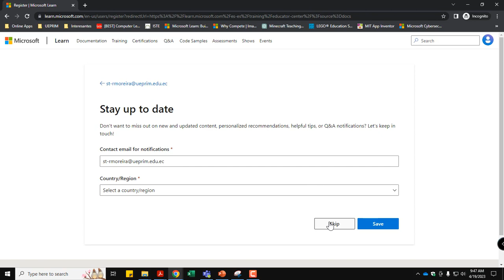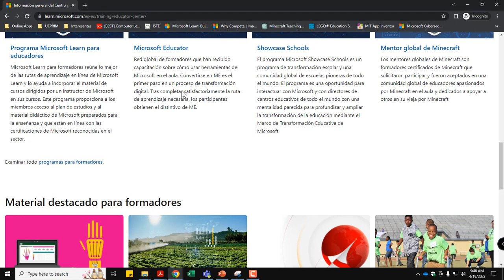Crear un perfil en Microsoft Learn